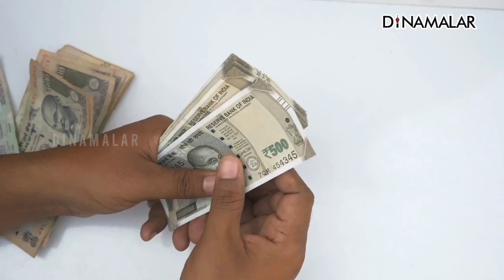ஆர்டிஐ மூலம் அம்பலமான தகவல் | உதவித்தொகை | Pension Scheme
திமுகவினரை உள்ளே கொண்டு வர
இப்படியொரு தில்லாலங்கடி வேலை

சமஸ் தொகுத்த “சோழர்கள் இன்று&#34;
பக்கம் 304 ரூ.500/-

தொடர்புக்கு - 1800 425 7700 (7am to 7pm)